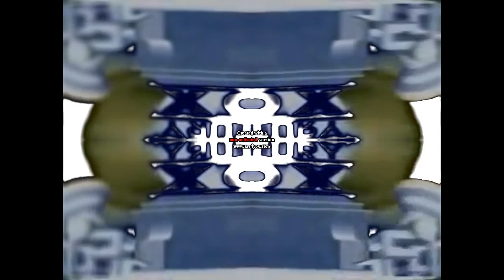1995 20th Century Fox Home Entertainment in U Major 52